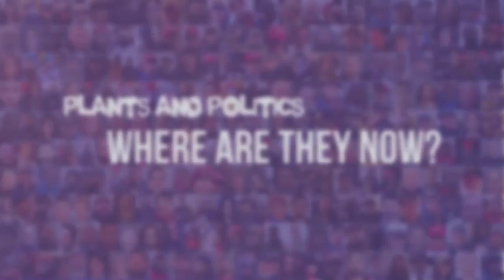US Capitol Arrests Update: Walden SENTENCED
U.S. Capitol Arrests Update: Carey Walden Sentenced

Carey Walden was sentenced for his participation in the January 6, 2021 attack and attempted insurrection at the United States Capitol.

Let’s hang out! Support and become a friend of the show

Listen to the show on Podbean or wherever you listen to podcasts

Discover the benefits of a plant-based diet in my book, What The Fork? The Secret Cause of Disease:

Amazon associate links, like those above, help to fund Plants And Politics, so we can keep bringing you important news and information without having to rely on sponsors and be subject to censorship.